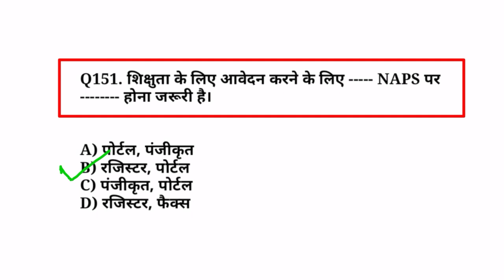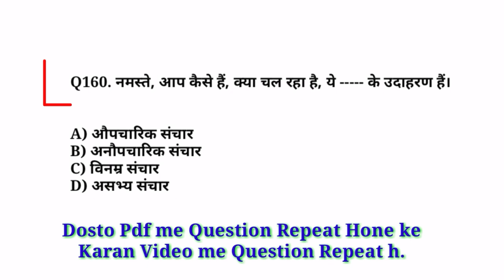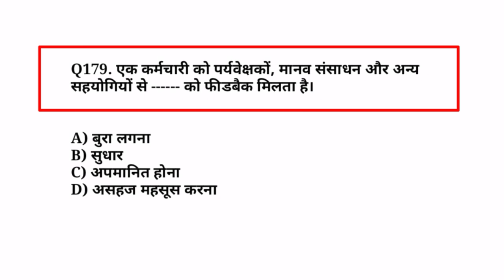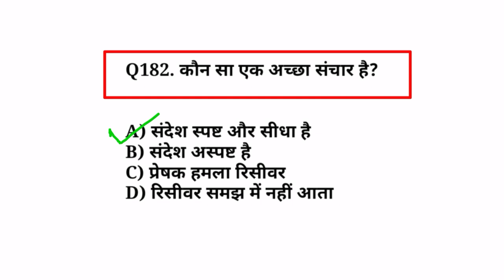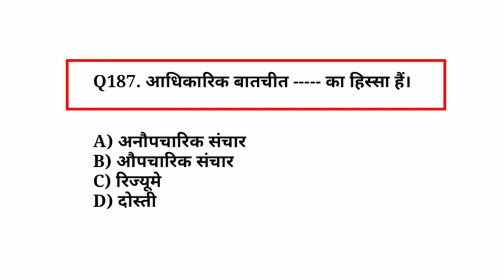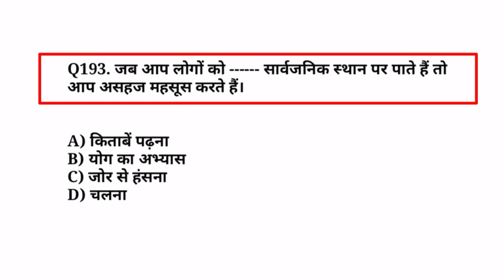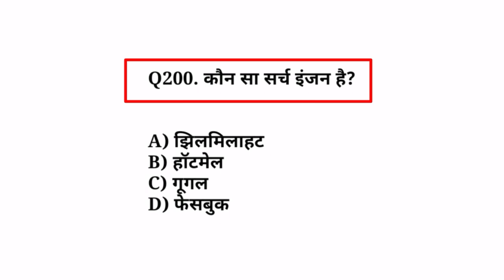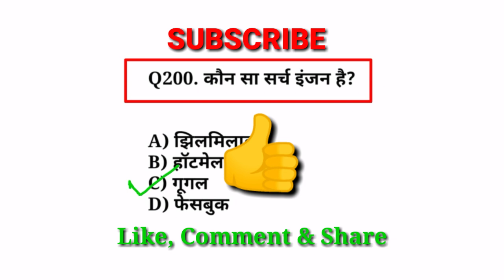ITI 2nd Year Employability Skills Question and Answer | 04 | ITI 2nd Year Employability Skill MCQs.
ITI 2nd Year Employability Skills Question and Answer | 04 | ITI 2nd Year Employability Skill MCQs.Part 4...

One year computer course DCA & PGDCA registration will be open till 31st December 2021.

Dosto Pdf Download krne ke liye Telegram join kre